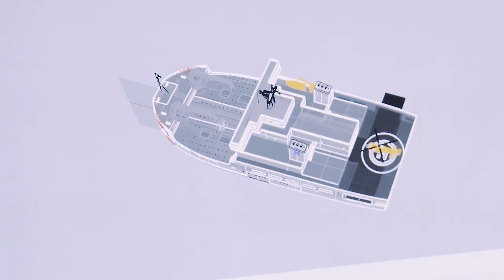Maritime History | Door County Unearthed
Door County has a deep-rooted maritime history that has been shaped by the waters of Green Bay and Lake Michigan. Explore our 11 historic lighthouses, long-standing shipbuilding industry, museums and 300 miles of shoreline.